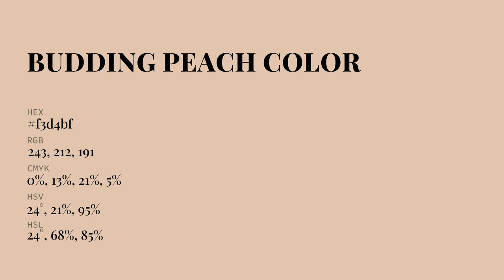Budding Peach color f3d4bf hex Cool Orange color f3d4bf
What color is Budding Peach ? f3d4bf hex, Cool Orange color f3d4bf

Hex f3d4bf Color Code is also known as Budding Peach color

Hex f3d4bf Color code in RGB color code model is created after adding 95.29% red color, 83.14% green color and 74.9% blue color.
Hex f3d4bf Color code in CMYK color (process color) code model is generated after subtraction of 0% cyan, 13% magenta, 21% yellow, 05% black.